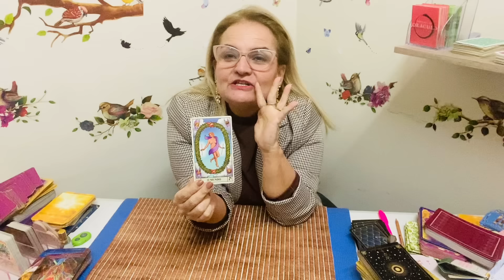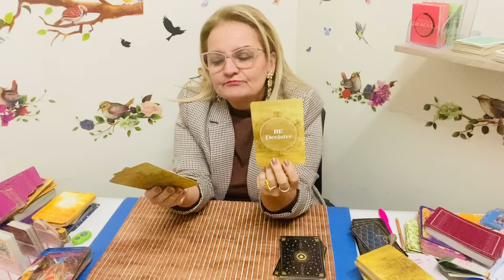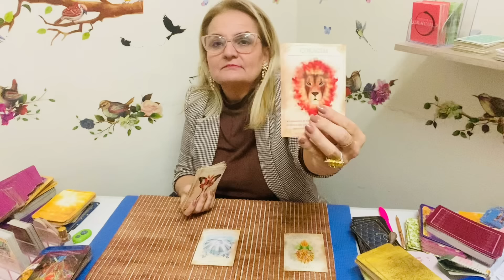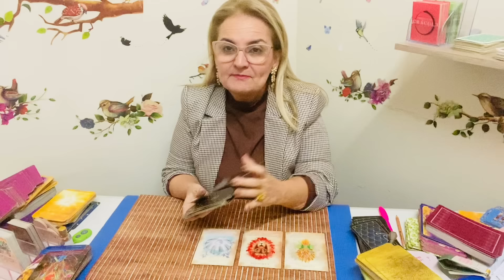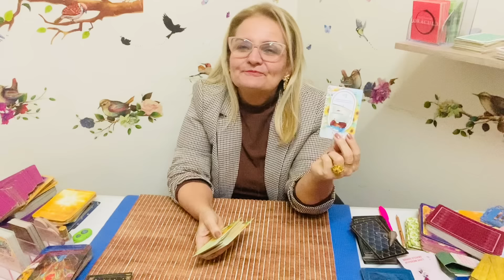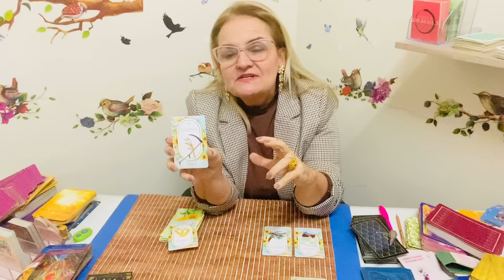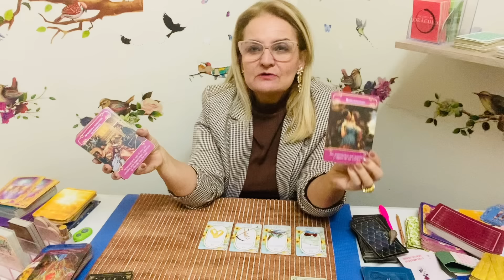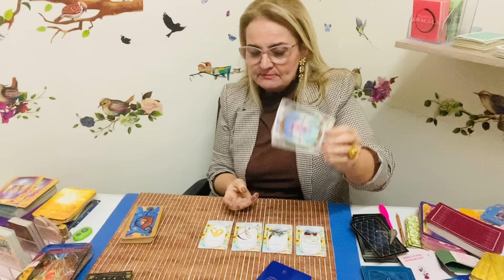Você VAI VER e OUVIR coisas que não estava esperando 😉 e vai ficar FELIZ DA VIDA 😱🙌